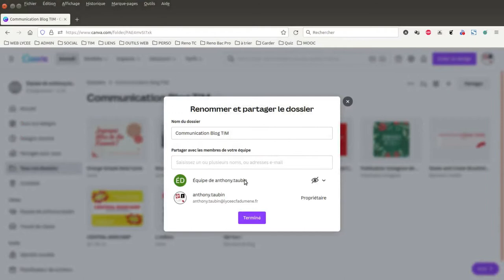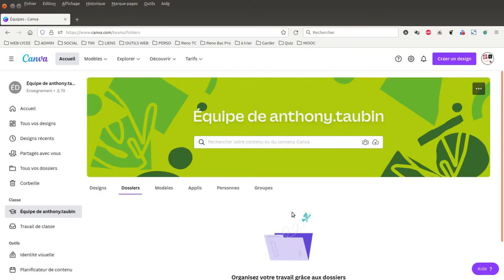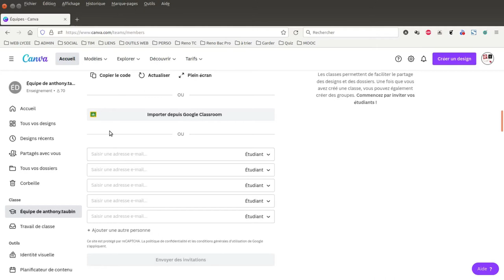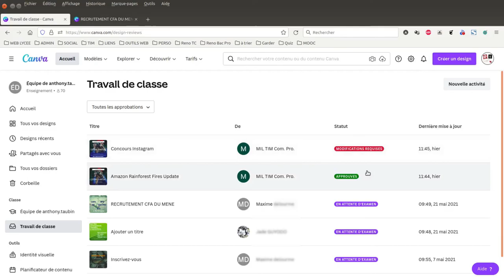Tuto vidéo : Gérer l'espace prof dans Canva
Points à retenir :
- Créer des dossiers
- Inviter des apprenants
- Créer des groupes
- Donner / Vérifier des travaux
- Échanger, collaborer